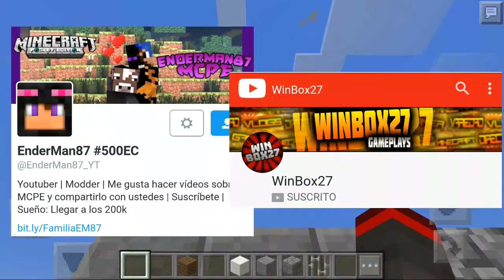EXTRA DOORS MOD • Más puertas en Minecraft PE 0.15.4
Hola bienvenido a un nuevo vídeo..

Nos vemos en la próxima Cuidense Ciao